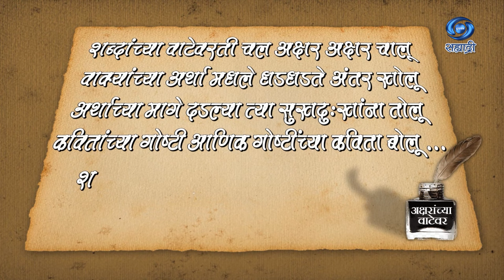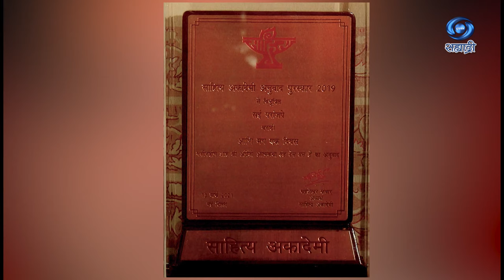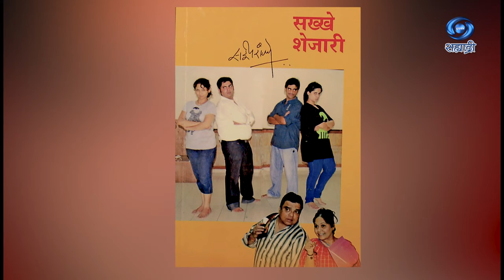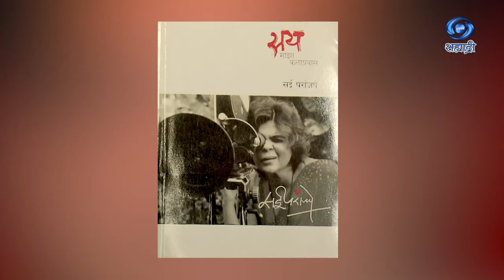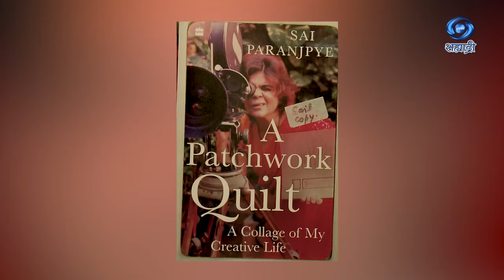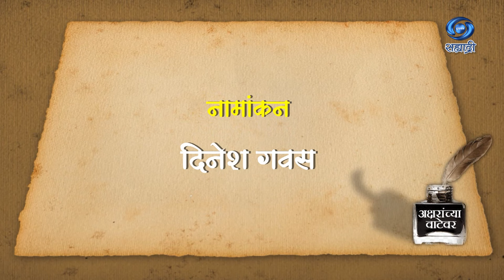Aksharanchya Vatevar | Ep 12 | Sai Paranjpe | अक्षरांच्या वाटेवर | HD | सई परांजपे | 15.05.2022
शब्दांच्या वाटेवरती चल अक्षर अक्षर चालू वाक्यांच्या अर्था मधले धडधडते अंतर खोलू अर्थाच्या मागे दडल्या त्या सुखदुखांना तोलू कवितांच्या गोष्टी आणिक गोष्टींच्या कविता बोलू.. शब्दांच्या वाटेवरती चल अक्षर अक्षर चालू..
सहभागी - सई परांजपे
संपूर्ण मार्गदर्शन - नीरज अग्रवाल, अतिरिक्त महासंचालक (कार्यक्रम)
निर्माती - उमा दीक्षित / प्रज्योती मंदा
DD Sahyadri
Doordarshan Mumbai
Sahyadri Marathi
Show : ' Aksharanchya Vatevar '_' अक्षरांच्या वाटेवर '
Artist : सई परांजपे
Anchor : डॉ. समीरा गुजर - जोशी
Social Media Operator : सई सागर मांजरेकर
Producer Director : उमा दीक्षित / प्रज्योती मंदा